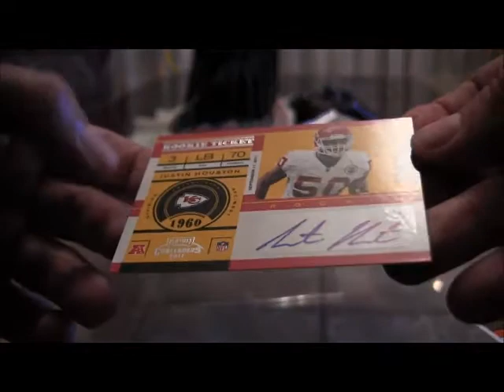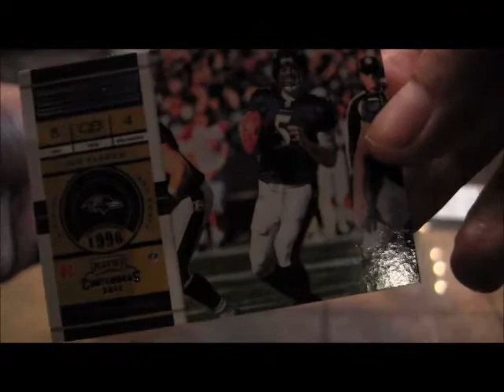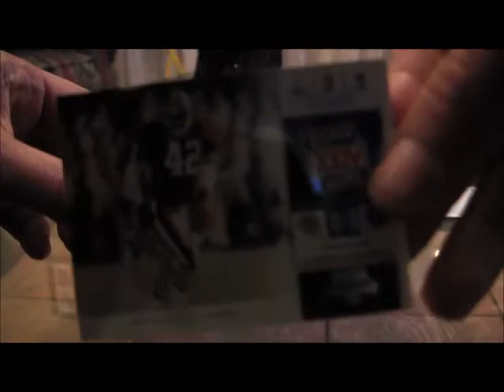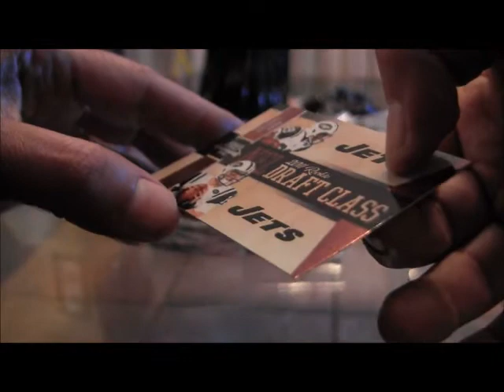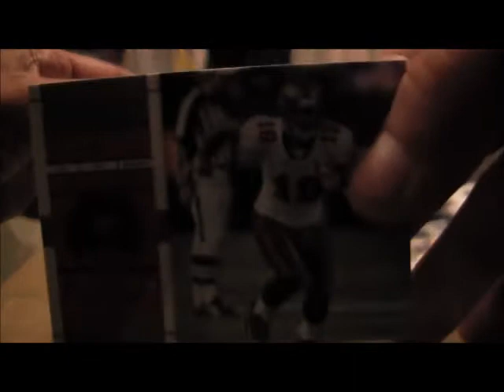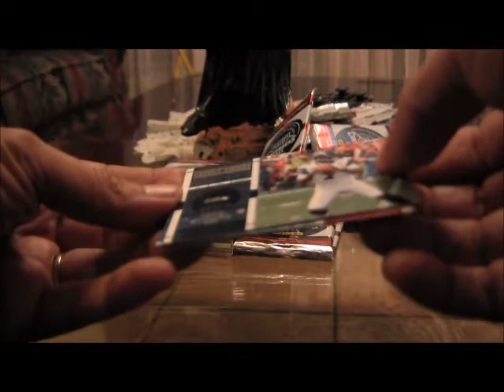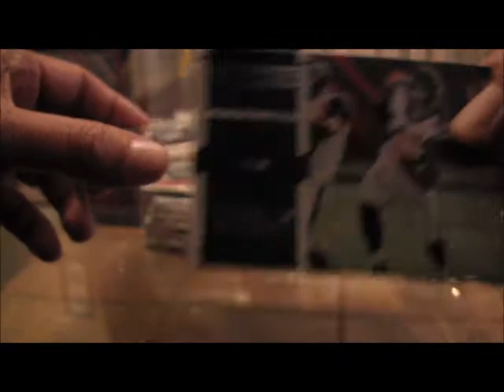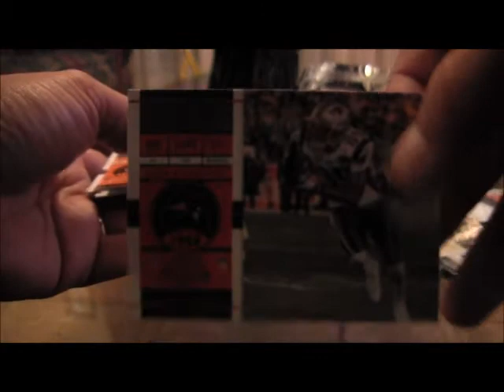Contenders box break Part1